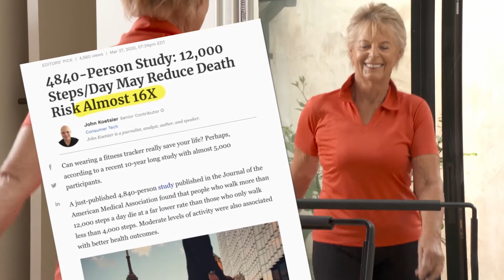iTread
Not your Ordinary Treadmill!

Cardio & Resistance in One Machine!
The iTread is the healthiest and easiest way to support your fitness goals all from the comfort of your home!

Are You Looking To Lose Weight Or Get Fit?

Walking alone is a great source of fitness and health with studies showing that 8,000 steps a day can significantly increase your lifespan! The iTread lets you do all of this with a low impact design made to help you achieve your fitness goals in as little as just 15 minutes a day.

Know more The Secret to the World's Sexy Slim Treadmill is...Intelligent 3 Zone Sensor System

iTread Automatically detects the speed You want to go by where you are Standing on the Surface.
• Back Zone - Slow Down Zone
• Middle Zone - Constant Speed Zone
• Front Zone - Speeds Up Zone